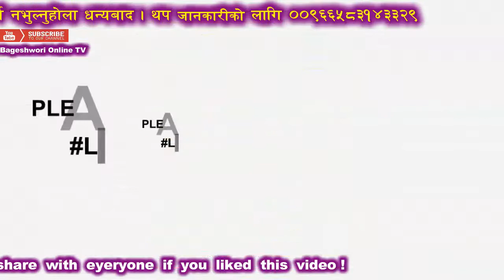साम्राज्ञी राज्य लक्ष्मी शाहले चकलेटी नायक आर्यन सिग्देल सँग पहिलो पटक || Bageshwori Online Tv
Album –
Singer –
Lyrics –
Artist –
Editor – L B Shirpali
Director –
D.O.P -
Post.Production –
Contacts:- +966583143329/ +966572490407/ Imo / WhatsApp Phone Call On

देश तथा बिदेश मा रहेर हाम्रो यस Youtube Chanel मार्फत भिडियो हेरी रहनु भयका दर्शक हरु मा ।।।